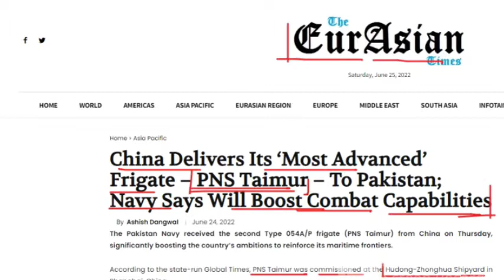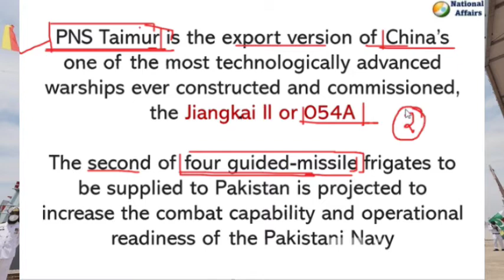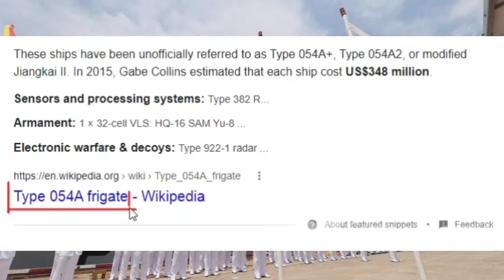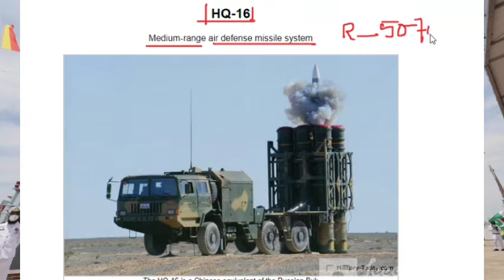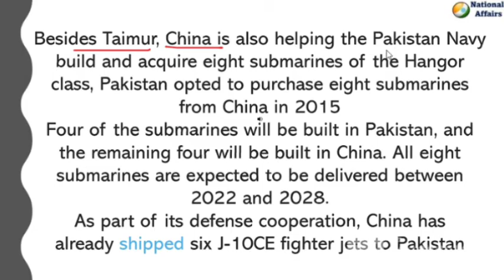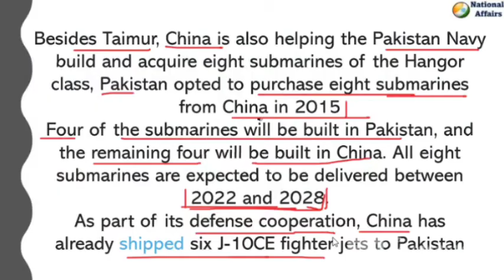China Delivers Its ‘Most Advanced’ Frigate – PNS Taimur – To Pakistan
China Delivers PNS Taimur To Pakistan | By Kumar